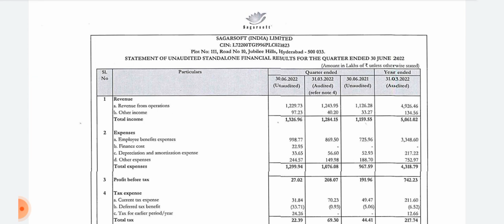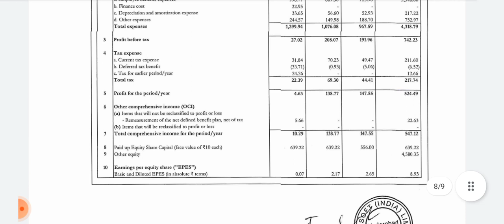Sagersoft Q1 result announced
sagersoft q1 result